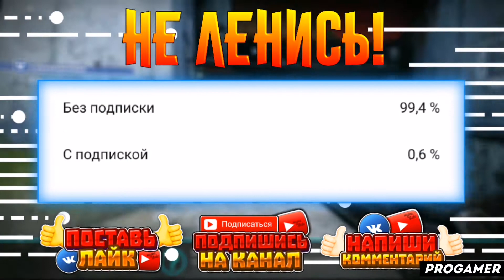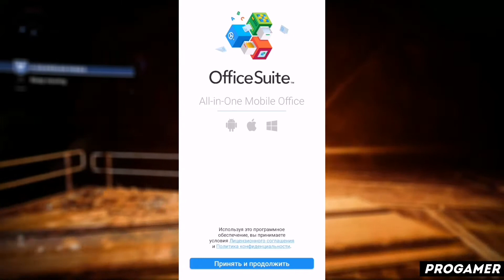КАК ПОЛЬЗОВАТЬСЯ ПРИЛОЖЕНИЕМ OFFICE SUITE / ТУТОРИАЛ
Всем привет! В этом видеоролике я расскажу вам как пользоваться приложением office suite! А так же office suite как пользоваться й office suite на андроид ц office suite на айфон у office suite на пк к office suite приложение е office suite скачать бесплатно н office suite взлом г office suite взломанная версия ш office suite уроки щ office suite обзор з office suite туториал х office suite обучение ъ office suite обучалка ф office suite программа ы office suite app в office suite review а office suite how to use п office suite tutorial р office suite download о office suite pro apk л как решить проблему в office suite д что делать если office suite не работает ж progamer э прогеймер ну а на этом все!